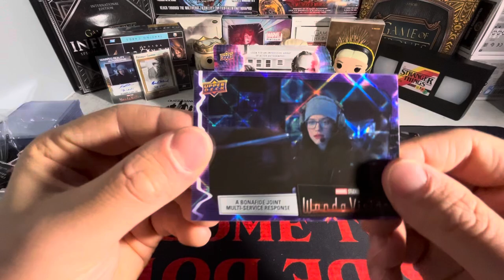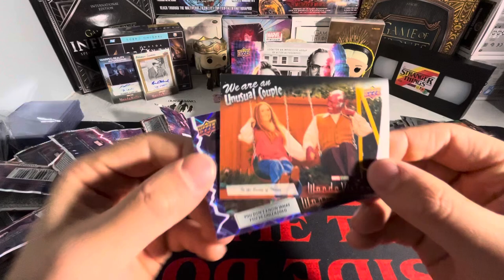Opening Marvel WandaVision HOBBY BOX 🎆 ENTIRE CASE BREAK BOX 10 🎆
in todays video i am going to be opening up box 10 from the 12 box WandaVision case from upper deck!!! Were coming down to the wire here with only 2 boxes remaining and not much to show for the entire case itself so I’m hoping to have nice surprise pull for me… please 🫣
Thank yall for checking out my wandavision case break video it truly means a whole lot to me 🥹 If yall are interested in more marvel card content make sure to check out my channel where i have plenty of content reading to marvel cards along with a bunch of other stuff as well!!!